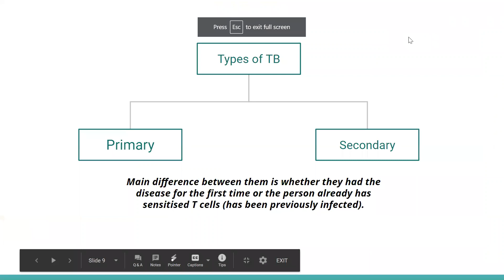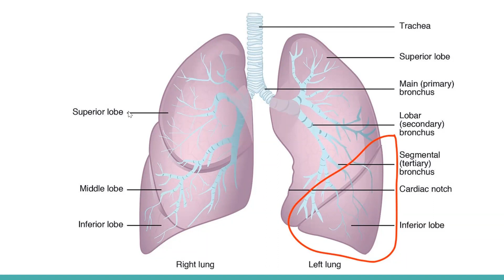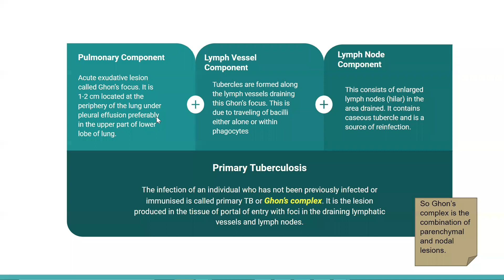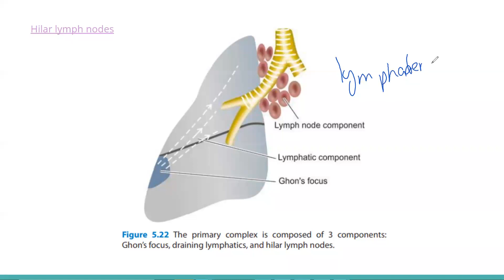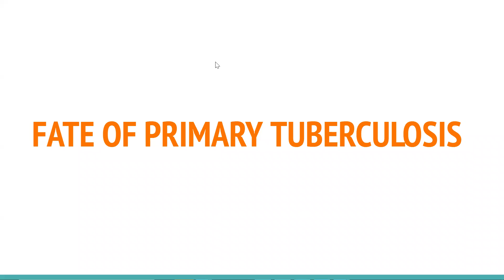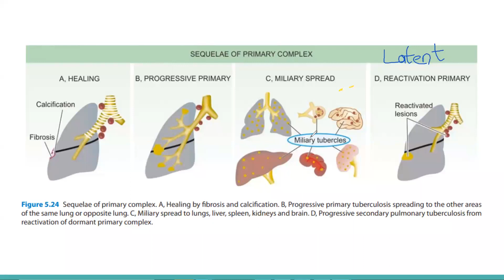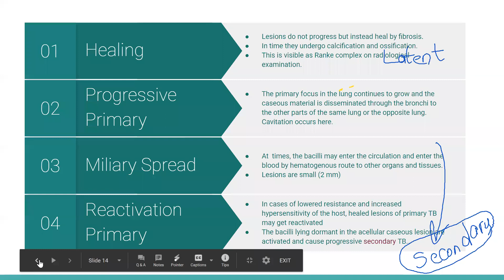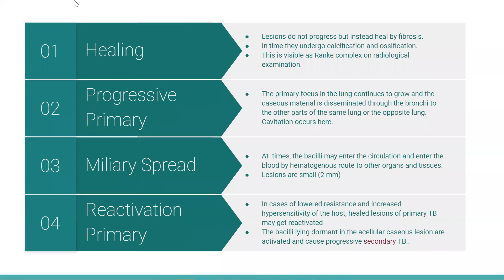TB Part 2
Pathogenesis (Primary TB)